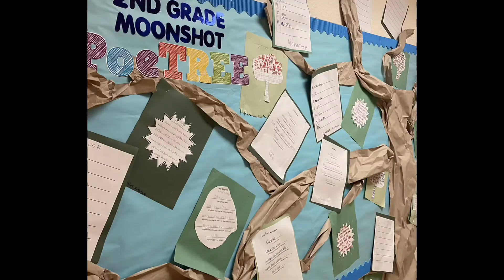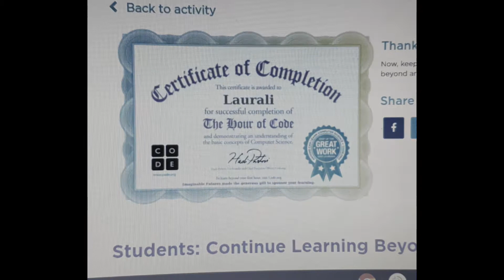Morning Announcements 05/06/2022